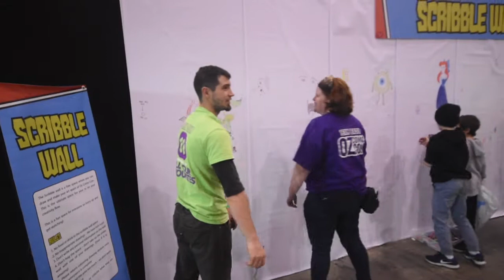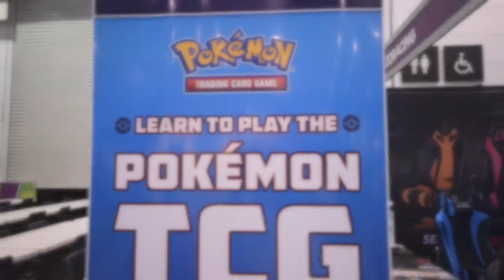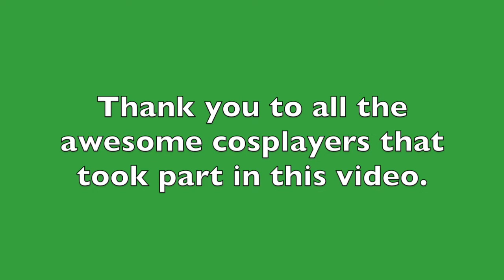OZCC Cosplay Showcase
Stalk me?
Look for me on vine "littleweirdguy"